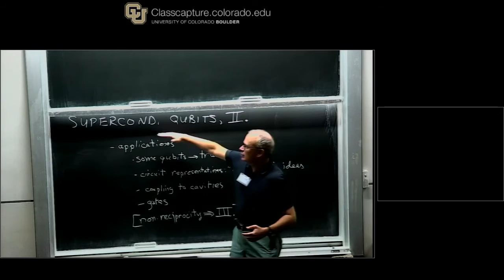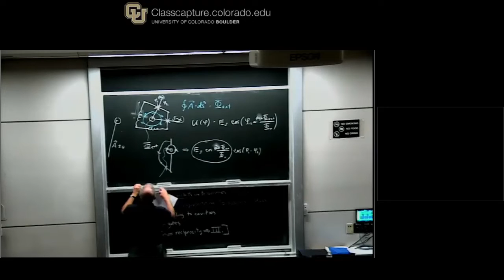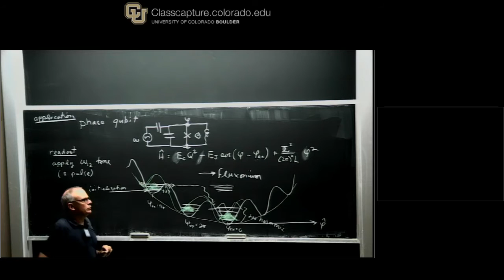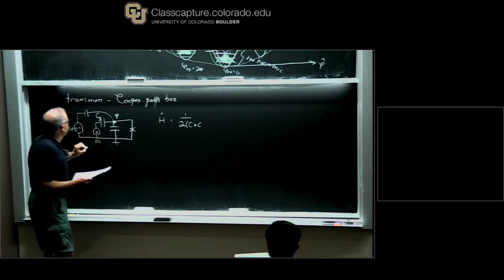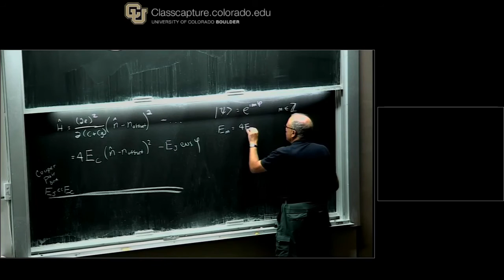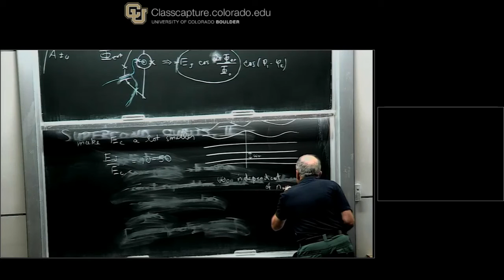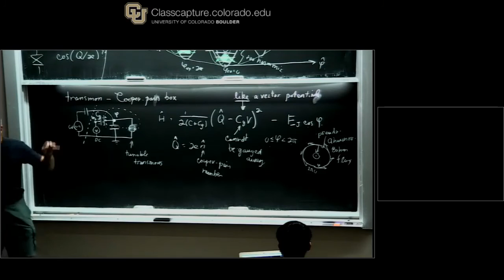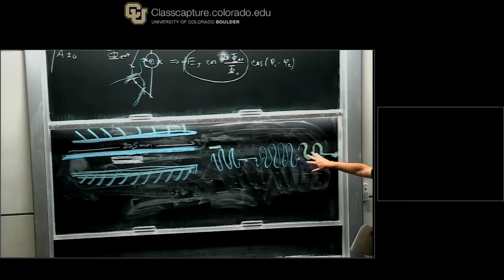D DiVincenzo Superconducting Quantum computing II July 10